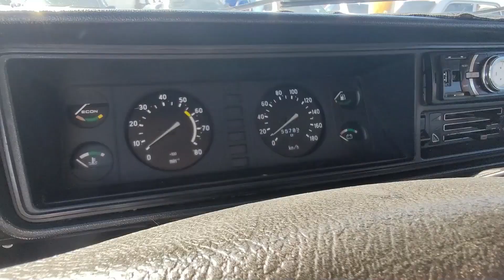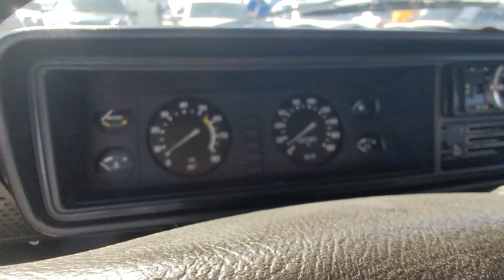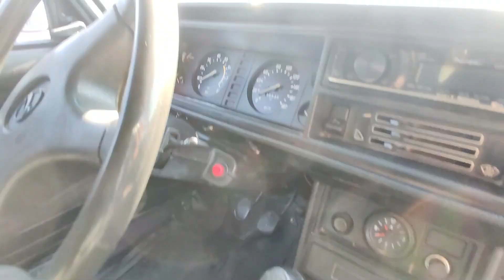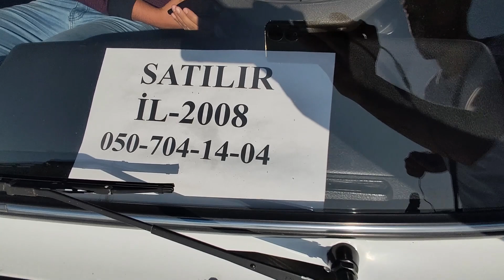Maşın bazarı 07 QİYMƏTLƏRİ-YENİ VAZ 2107-EL ARASINDA NOL YEDDİ ADLANAN CANAVAR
Boş vaxtlarınızı maşın bazarını hər dəfə ziyarət edib məlumat almaqla israf etməyin. Əlinizdəki telefonla maşın bazarından hər həftə yeni videolar izləyərək axtardığınız maşını çox daha rahat tapa bilərsiniz. Həmçinin kanalı Tiktok üzərindən də izləyərək maşən bazarından birbaşa yayımlanan videoları da izləyə bilərsiniz.

Bu kanal sadəcə Sumqayıt maşın bazarın və Bakı maşın bazarından( və ya Badamdar maşın bazarından ) çəkilən videolardan ibarət deyil. Kanalın mahnı siyahıları(oynatma listeleri və ya playlist) hissəsindən kanalda olan digər video növlərinə daha dəqiq nəzər yetirə bilərsən.

Bura kimi oxudunsa sənə də mənə də halaldı) Videolarda görüşənədək, hələlik.